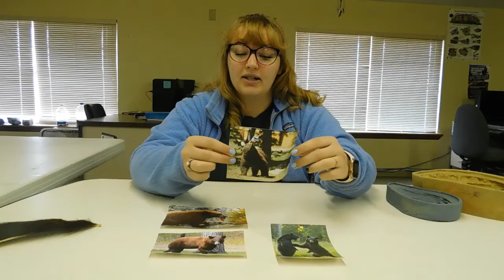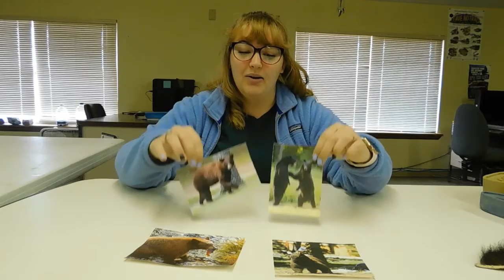Black Bears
Welcome to another NOS Nature Minutes with Nevada Outdoor School! Today's topic is Bears! This lesson will give some fun facts about black bears, show the difference in paw sizes, and a fun craft at the end!

Visit us at: nevadaoutdoorschool.org to learn more!